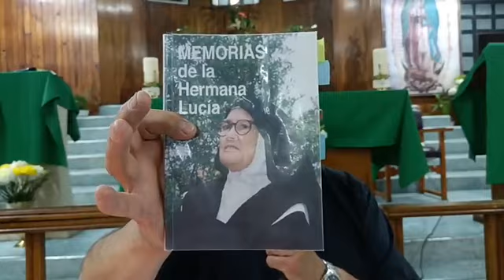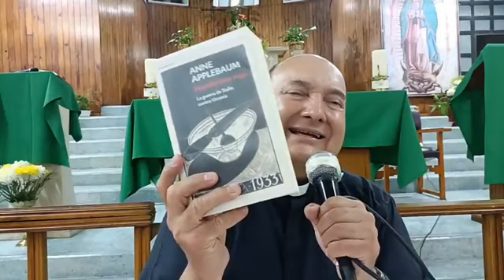3) Fátima y Rusia.3/6